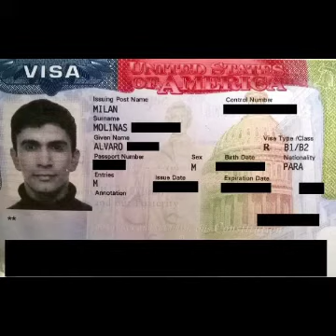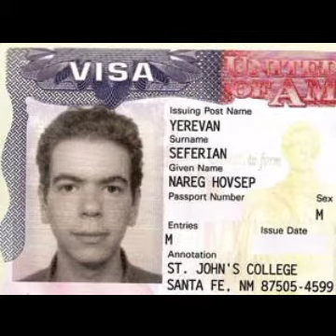Pakistan Ko Sirf 36 Mulko Main Visa Ke Bagair Jaane Ki Ijazat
pakistan kin mulko main visa ke bina ja sta hai